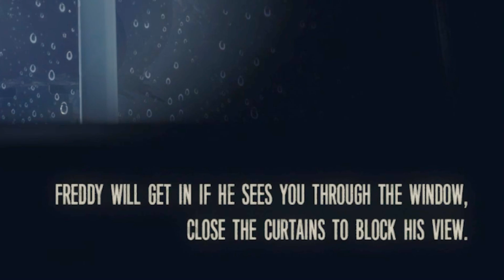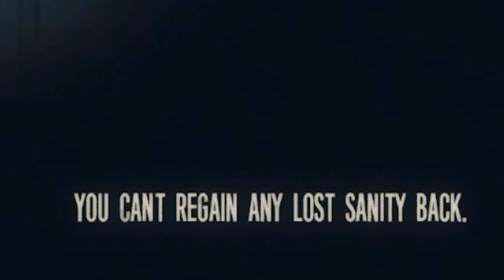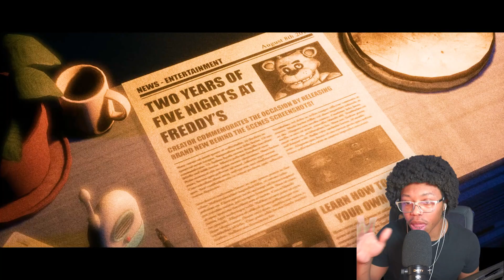DON'T WATCH If You Wanna Sleep Tonight.. | FNAF TJOC STORY MODE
FNAF TJOC Story Mode Part 1 Gameplay

I hope you all do enjoy this video watch all the way through because there is some great stuff in-store.

Bio: teen just trying to make awesome videos for all you wonderful people hoping to brighten your day.

Constant reminder: always stay your intended course no matter the bumps ahead

🙏 God bless 🙏

It's important to drink water everyday 😁 (helpful tip)